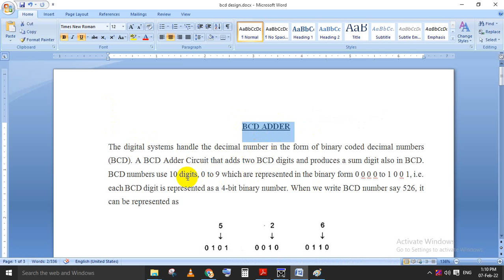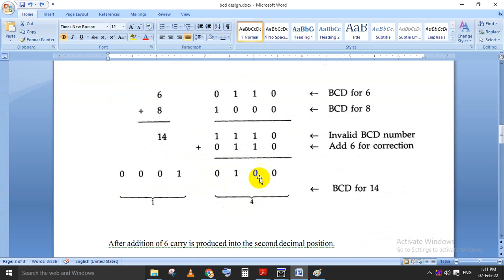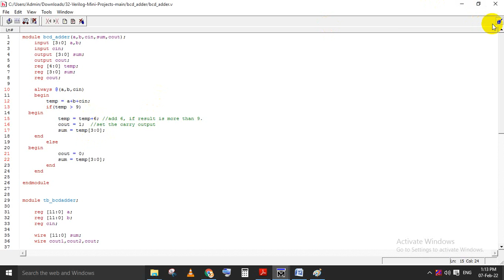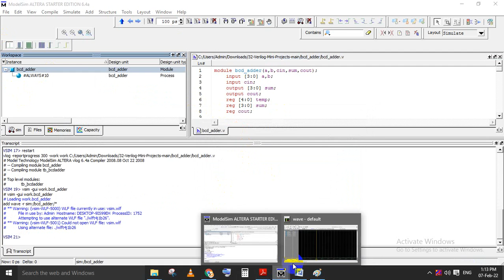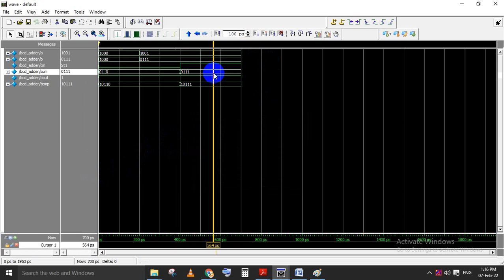BCD Adder Design in Verilog HDL.